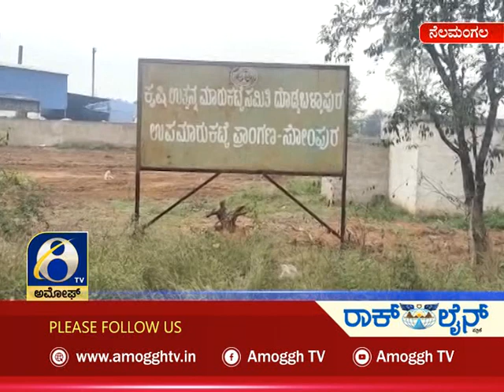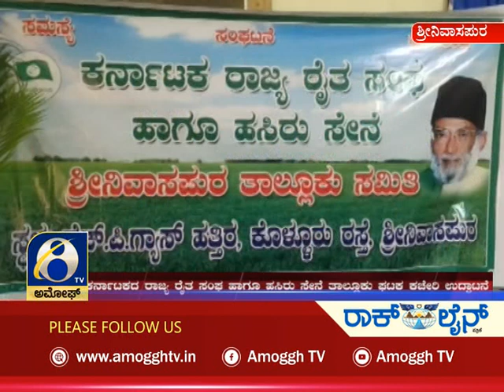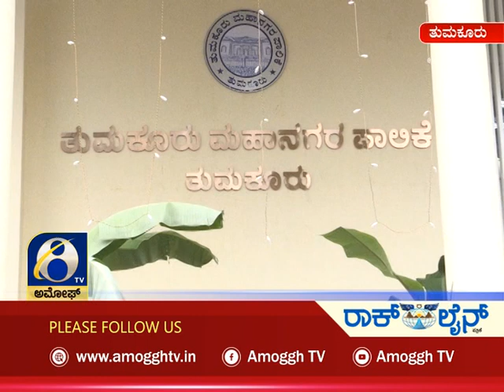ಅಮೋಘ್ ನ್ಯೂಸ್| Amoggh News I 8pm 10-11-2021 | Amoggh TV